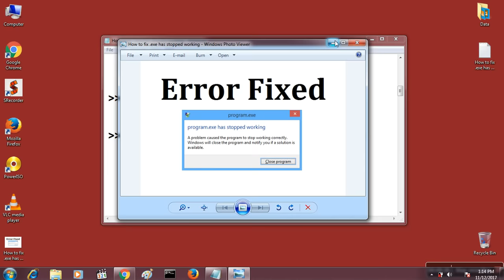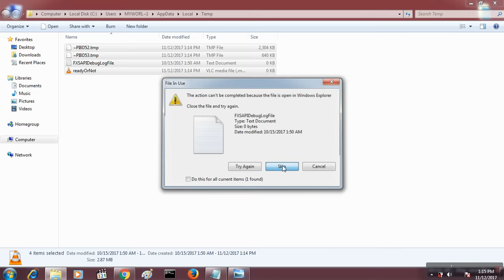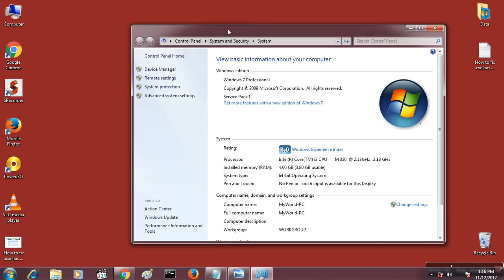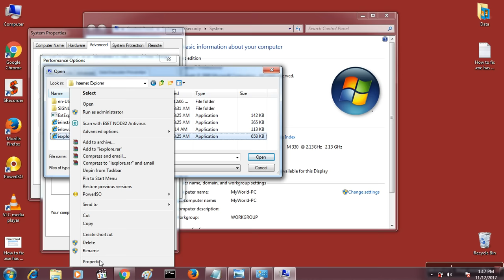Fix .exe has stopped working Windows 7/8/10 | windows explorer has stopped working | Simple Way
In this video of "How to Fix .exe has stopped working Windows 7/8/10 | windows explorer has stopped working", I will show you very simple way to solve this problem in windows 7, 8, and 10 without using any software for free...